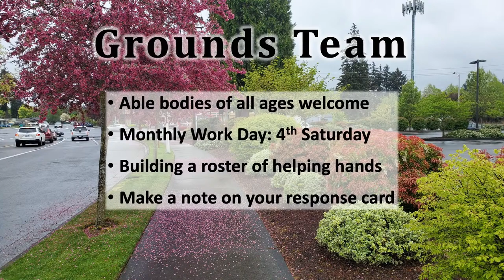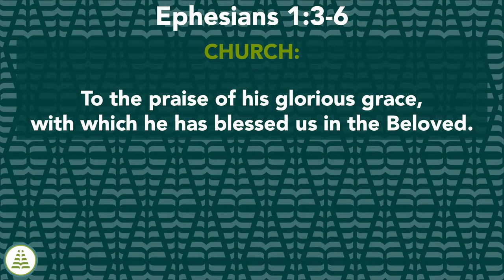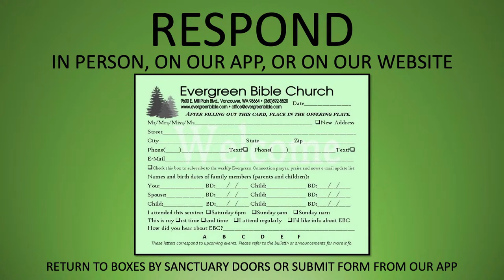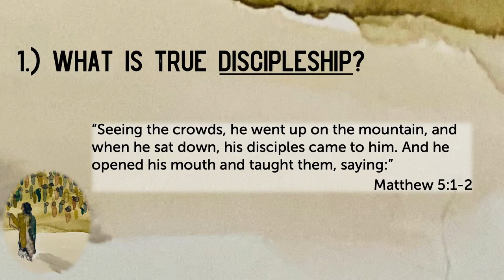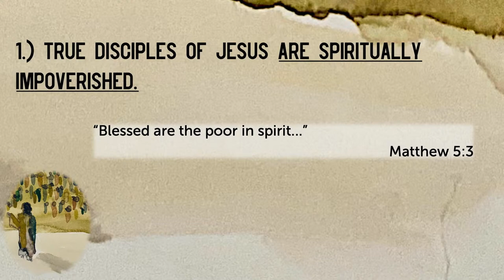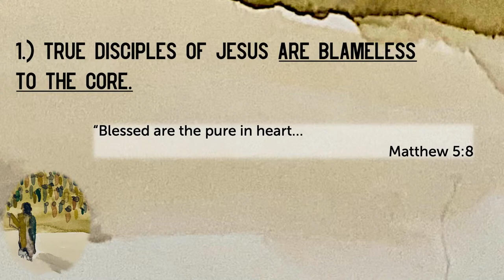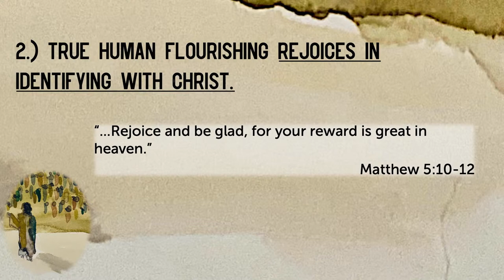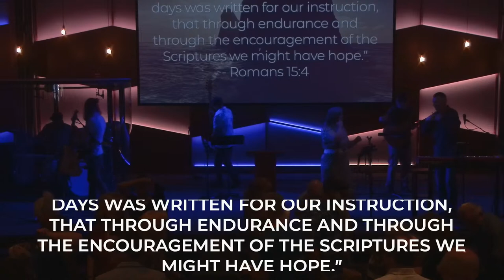Covenant Blessings for God's Covenant People - 11am